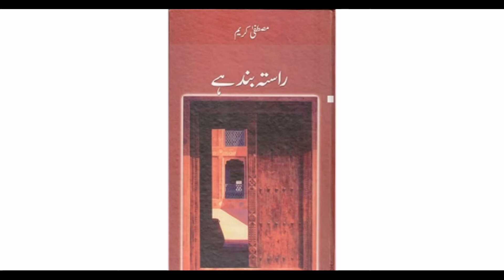Top 10 Urdu Novels | Best Novels ever.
top 5 Urdu Novels best ever.
I have a passion for books that I would love to share with the people of the internet.So I talk about every aspect of reading on my channel from books /movie review and tags to sketches and event vlogs.